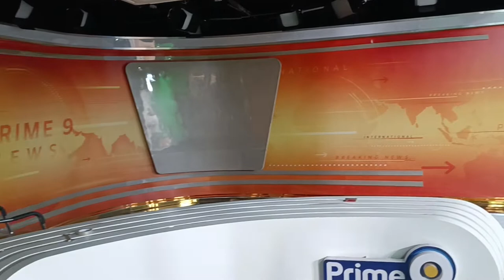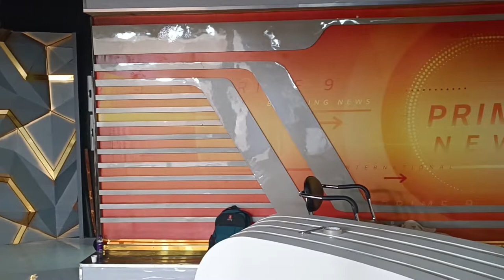News Studio TV Set Design with LED Lighting setup